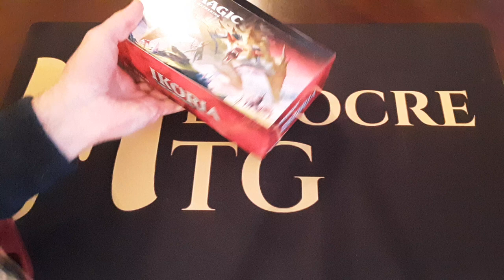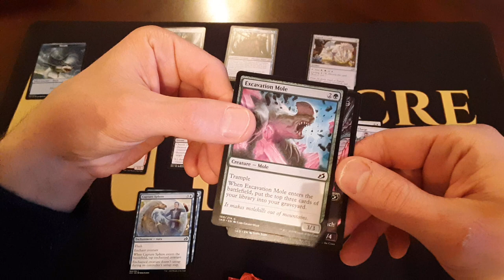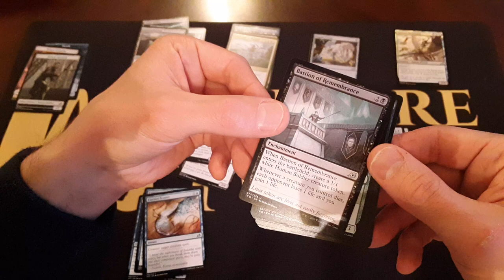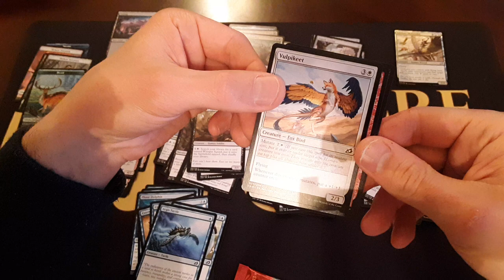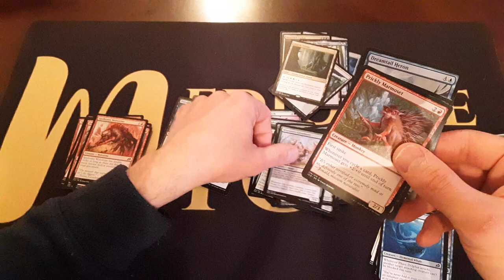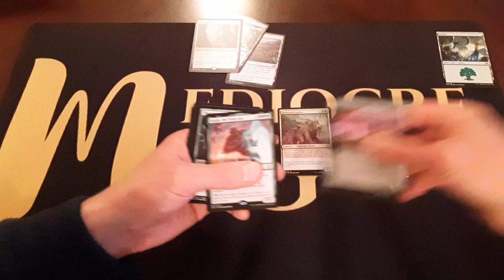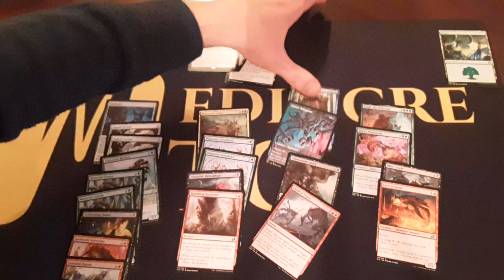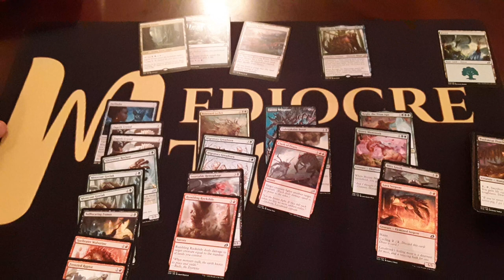Ikoria Sealed 1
Opening my first 6 packs of Ikoria, what will I pull and build?!